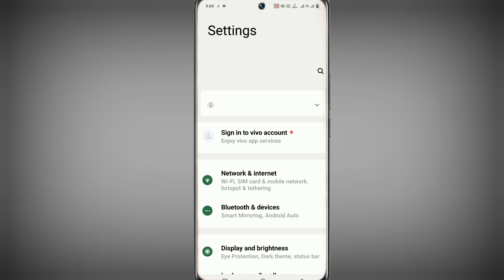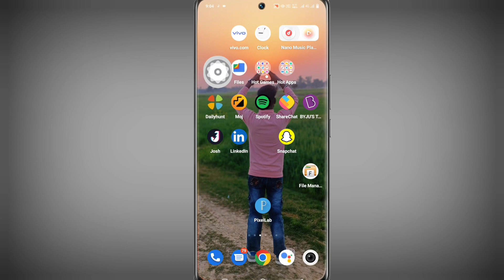Vivo Y100 Ask Phone Call Setting । How To Ask Phone Setting On Vivo Y100 । Ask Phone Call SIM1 SIM2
Ask Phone Call Setting Vivo Y100
Vivo Y100 Ask Phone Call Setting
Vivo Y100 Ask Every Time Sim 1 Sim 2
How To Dual Sim Card Setting On Vivo Y100
Vivo Y100 Phone Call Setting Sim 1 Sim 2
Sim 1 Sim 2 Phone Call Setting Vivo Y100

My Camera

My Trypod
My Light